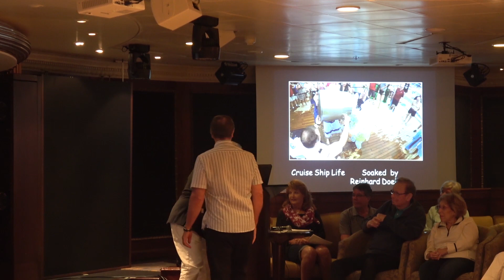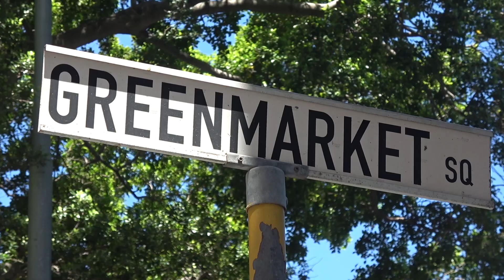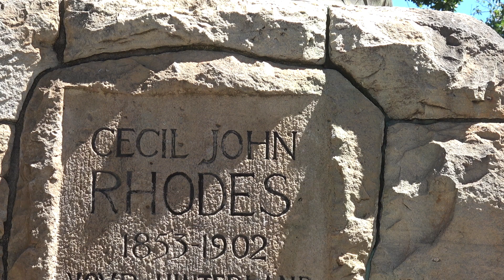(10) Kapstadt / Südafrika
Neben einer Stadtrundfahrt mit dem Hop-On-Hop-Off-Bus und einem Spaziergang im Stadtzentrum besuchen wir den Tafelberg, den Strandort Camps Bay vor der Bergkulisse der zwölf Apostel sowie den Signal Hill mit seinem faszinierenden Sonnenuntergang. Am Abend geht es schließlich noch zur Victoria & Alfred Waterfront.